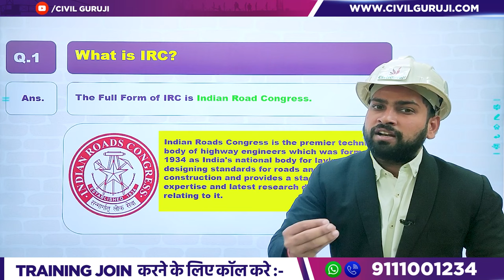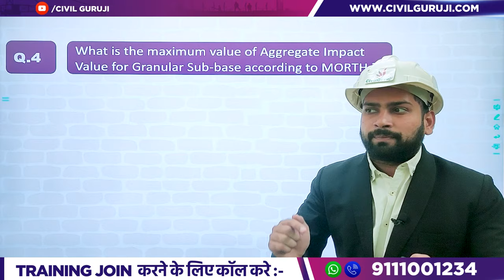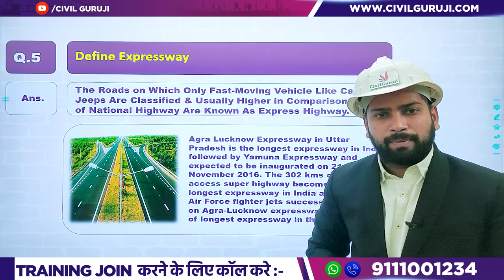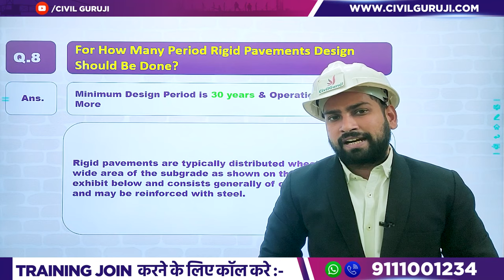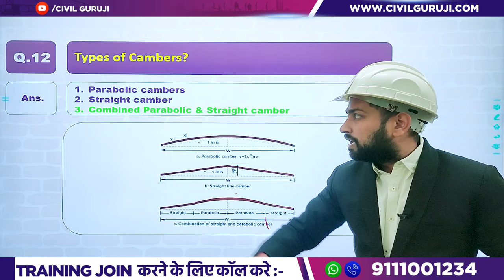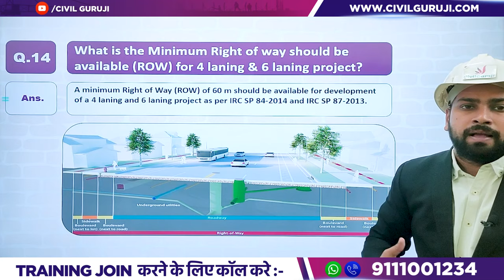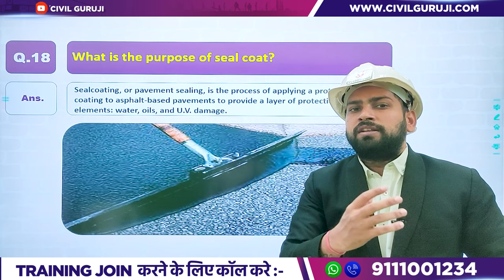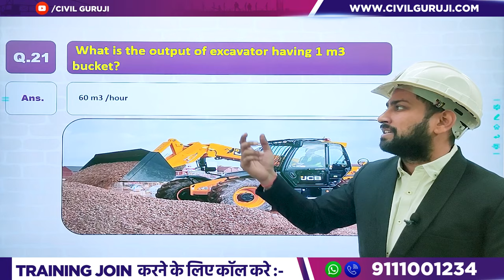Most Common Interview Questions Asked in Highway Construction JOB | Interview Question For Engineers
In this video Er. Chetan Sharma, Corporate Trainer of Civil Guruji is Explaining About Most Common Interview Questions Asked in Highway Construction JOB | Interview Question For Engineers

Civil Guruji has overall 7 Branches in India ( Chhattisgarh (HQ), Madhya Pradesh, Uttar Pradesh, Delhi, Bihar, Maharashtra, Gujarat, Rajasthan, Uttarakhand, West Bengal (To reach 12 more states) for Offline Training programs.